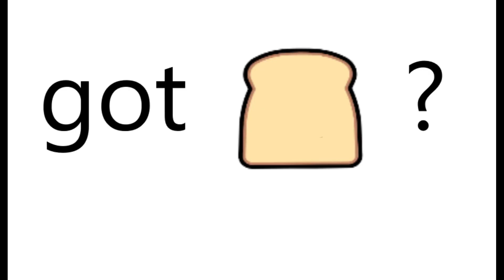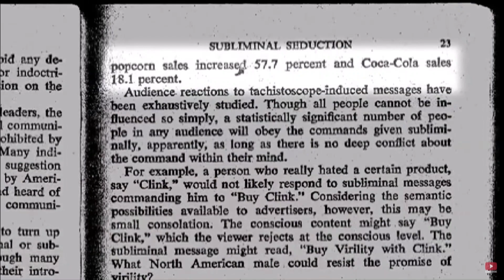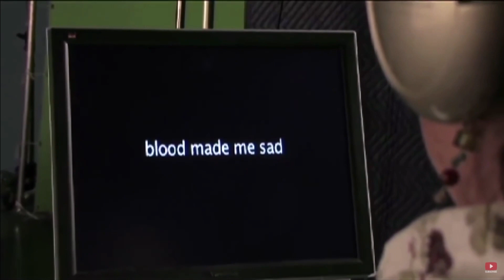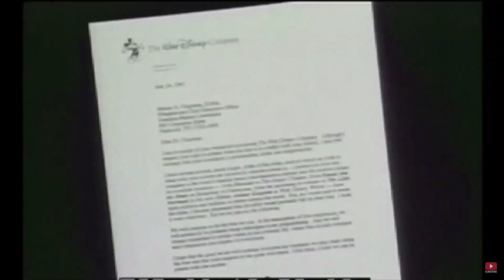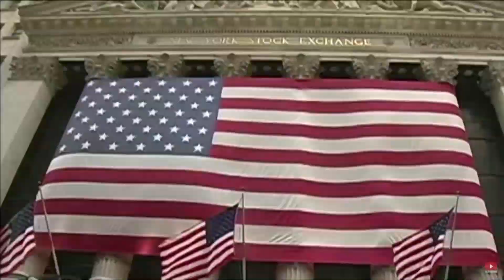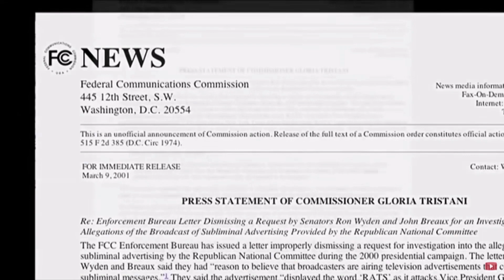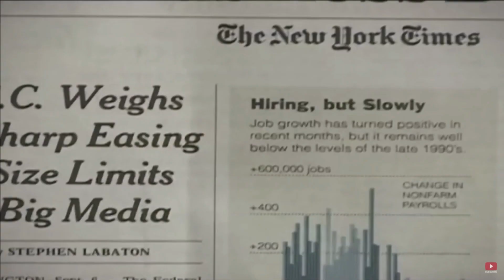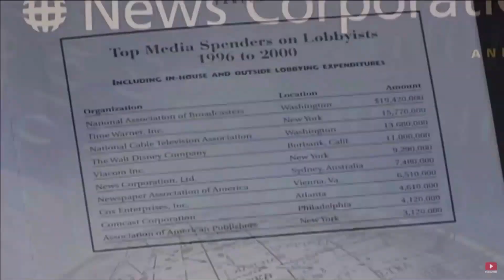Manwich presents: Be informed... Ep #12 Programming, Subliminal Messages & Government Manipulation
FOLLOW FULL EPISODES OF THE MANWICH PODCASTS ON RUMBLE & SPOTIFY

Watch PROGRAMMING THE NATION, a feature documentary about the history of subliminal messaging in America!

According to many authorities, since the late 1950′s subliminal content has been delivered through all forms of mass-media. The modern military has even been accused of these practices in the War on Terror. Director, Jeff Warrick, leads this journey through the subconscious mind while examining the reported history, scientific research and potential effects of such techniques on society.

With eye-opening footage, revealing interviews, humorous anecdotes, and an array of visual effects, this fast-paced film explores the alleged use of subliminals in advertising, music, film, political propaganda and the military. It takes in the entire history of alleged subliminal messages, from hidden sexual imagery in Disney cartoons and satanic messages in rock music, to the James Vicary experiment where “drink coca-cola” was flashed between frames at a cinema, and the infamous Republican “RATS” campaign that won Bush the presidency.